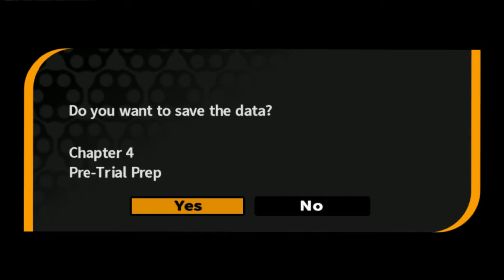Let's Stream Danganronpa - Chapter 4, Trial Part 1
Damn it, I liked her.  But, we have a truly intriguing mystery.  First, which of the group remaining was actually able to take down Sakura?  Second, how did a locked room happen?
Aoi is taking this one especially hard.  You would have to worry about her reacting to this the same way Kiyotaka reacted to Mondo's death.